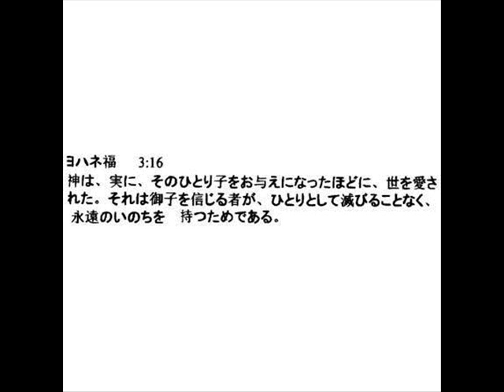ヨハネによる福音書 17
17:1 イエスはこれらの事を言ってから，目を天に上げて言った，「父よ，時が来ました。あなたの子の栄光を現わしてください。あなたの子もあなたの栄光を現わすためです。 17:2 あなたが彼に肉なる者すべてに対する権威を与えてくださり，彼があなたのゆだねられた者すべてに永遠の命を与えることになるのと同じようにです。 17:3 彼らが，唯一のまことの神であるあなたと，あなたが遣わされたイエス・キリストを知るようになること，これが永遠の命です。 17:4 わたしは地上であなたの栄光を現わしました。わたしは，行なうために与えてくださった業を成し遂げてきました。 17:5 今，父よ，世が存在する前にわたしがあなたのもとで持っていたあの栄光のために，ご自身のもとでわたしに栄光を与えてください。 17:6 わたしは，世から与えてくださった人々に，あなたのみ名を示しました。彼らはあなたのものであり，あなたは彼らをわたしに与えてくださいました。彼らはあなたのみ言葉を守ってきました。 17:7 彼らは今，あなたがわたしに与えてくださった事がみな，あなたのもとから出たことを知っています。 17:8 あなたがわたしに与えてくださった言葉を，わたしは彼らに与えてきたからです。そして，彼らはそれを受け入れて，わたしがあなたのもとから出て来たことを確かに知り，あなたがわたしを遣わされたことを信じてきました。 17:9 わたしは彼らのためにお願いします。わたしは世のためにではなく，わたしに与えてくださった者たちのためにお願いするのです。彼らはあなたのものだからです。 17:10 わたしのものはみなあなたのものであり，あなたのものはみなわたしのものです。そして，わたしは彼らにあって栄光を受けています。 17:11 わたしはもはや世にいませんが，これらの者たちは世にいます。そして，わたしはあなたのもとに行こうとしています。聖なる父よ，わたしに与えてくださったあなたのみ名のために，彼らを守ってください。それは，わたしたちが一つであるように，彼らも一つになるためです。 17:12 わたしが彼らと共に世にいた間，わたしはあなたのみ名において彼らを守りました。わたしに与えてくださった者たちを，わたしは守ってきました。彼らのうちのだれも失われませんでした。滅びの子を除いてですが，それは聖書が果たされるためでした。 17:13 しかし今，わたしはあなたのもとに行きます。わたしが世にあってこれらの事を話すのは，彼らが自分の内に満ちるわたしの喜びを持つためです。 17:14 わたしは彼らにあなたの言葉を与えてきました。世は彼らを憎みました。わたしが世のものでないのと同じように，彼らも世のものではないからです。 17:15 わたしは，彼らを世から取り去ることではなく，彼らを悪い者から守ってくださるようお願いします。 17:16 わたしが世のものではないのと同じように，彼らも世のものではありません。 17:17 あなたの真理のうちに彼らを聖別してください。あなたのみ言葉は真理です。 17:18 あなたがわたしを世に遣わされたのと同じように，わたしも彼らを世に遣わしました。 17:19 わたしは彼らのために自分を聖別するからです。彼ら自身も真理のうちに聖別されるためです。 17:20 これらの者のためだけではなく，彼らの言葉を通してわたしを信じる者のためにも，わたしはお願いします。 17:21 彼らがみな一つになるためです。ちょうど，父よ，あなたがわたしのうちにおられ，わたしがあなたのうちにいるのと同じようにです。それは，彼らもわたしたちのうちで一つになるためであり，あなたがわたしを遣わされたことを世が信じるためです。 17:22 あなたがわたしに与えてくださった栄光を，わたしは彼らに与えました。わたしたちが一つであるように，彼らも一つになるためです。 17:23 わたしは彼らのうちにおり，あなたはわたしのうちにおられます。彼らが完全に一つになるためであり，また，あなたがわたしを遣わされ，あなたがわたしを愛されたとおりに彼らを愛されたことを，世が知るためでもあります。